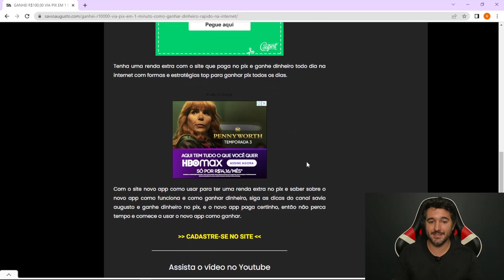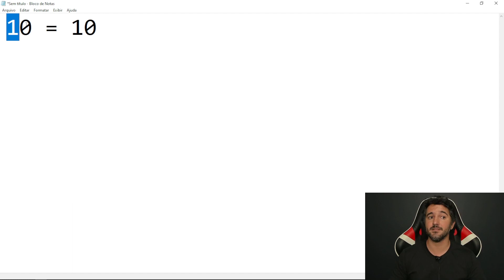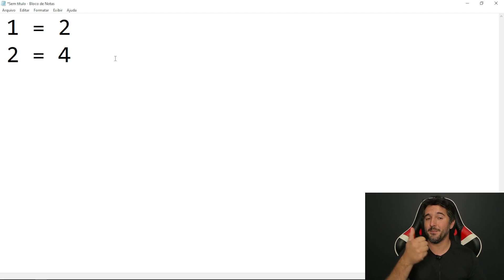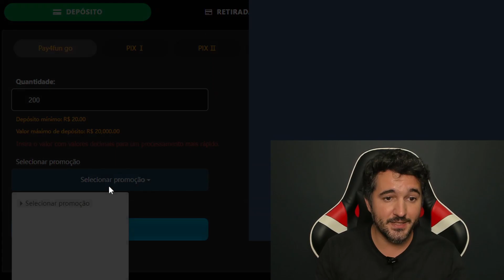GANHE R$100,00 VIA PIX AGORA EM 5 MINUTOS - COMO GANHAR DINHEIRO RÁPIDO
R$100,00 reais via pix em menos de 5 minutos!!!

Tenha uma renda extra online e aprenda a como ganhar dinheiro na internet com o melhor app para ganhar dinheiro e de como ganhar pix de graça.

Aqui no canal Sávio Augusto te ensino a como ganhar dinheiro na internet e a como ganhar pix com app que paga na hora e app que paga no cadastro.

Ganhe dinheiro com aplicativo para ganhar dinheiro e ganhe R$100,00 em 1 minuto com formas de ter uma renda extra online trabalhando pelo celular.

IMPORTANTE!